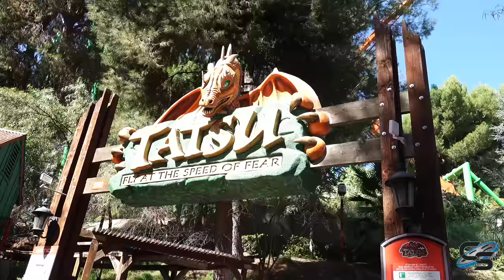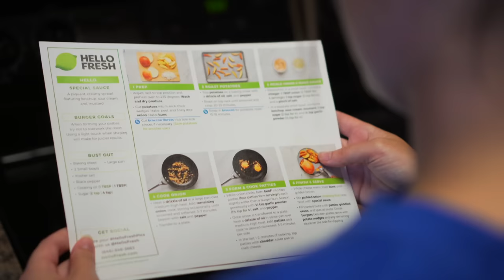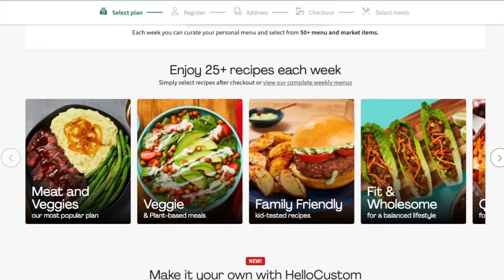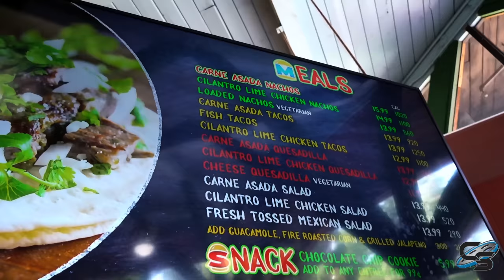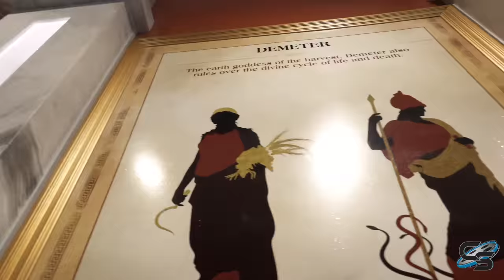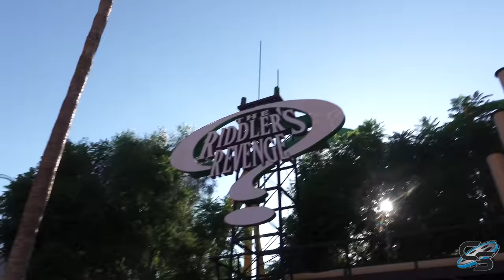Sarah's First Time to Magic Mountain! Riding Six Flags' Craziest Roller Coasters! October 2022 Vlog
The next stop on our SoCal trip is to Six Flags Magic Mountain! This park is home to more roller coasters than any other park on earth- which is why we planned for 2 days! In this day 1 vlog, we'll experience rides like Tatsu, X2, Twisted Colossus, Goliath, and the all new Wonder Woman Flight of Courage!

MY GEAR:
Sony a6500
35mm Lens
18-105mm lens
18-135mm lens
70-350mm lens
Sony ZV-1
Zoom H1n
MOZA AirCross Gimbal
AT2020

Production, Filming, & Editing: Taylor Bybee and Sarah Anderson
Logo: Kristopher Werner
Intro: Casey Rentmeester